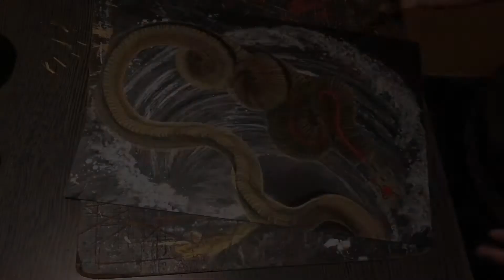一筆龍 -何度でも荒波を越えて昇る龍-／One-stroke dragon-A dragon that rises over rough waves-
ドラゴンアーティスト 國分夢志